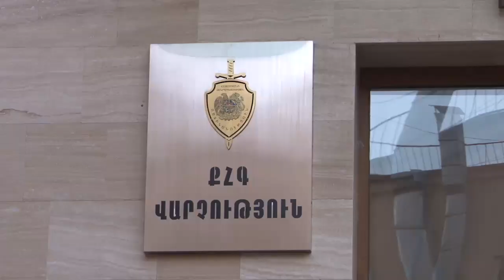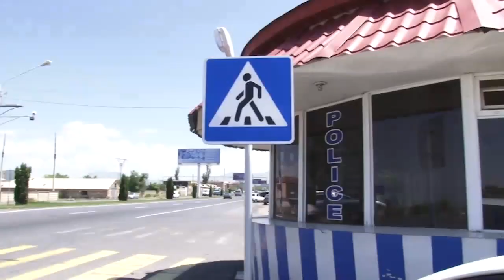«Հերթապահ մաս» 19.09.2017